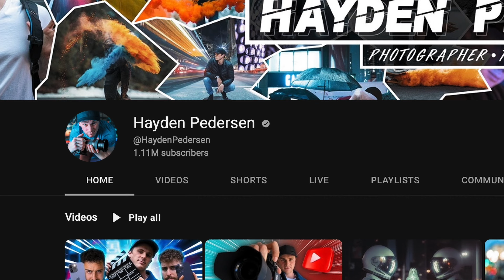3 Of The Most Fun Filming Days Of My Life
Come along on this B-ROLL and photo journey with me and  @HaydenPedersen  to these 3 insane locations that will blow your mind!
Even MORE Davinci Resolve Assets!

🎵 Best Music for youtube - Sign up for a free account to listen for yourself

Gear I use:
Sony A7siii
BEST stabilizer Ronin RS3
Gopro Hero 11
Sigma Art 24-70mm
Sony 35mm
Sony 16-35mm
Shure SM7b Microphone
ND Filter
SSD Hard Drive
Main Key Light
Small Aputure LED
Desk RGB lights
LED Strip
Some of the links in my video descriptions are affiliate links, which means, at no extra cost to you, I will make a small commission if you click them and make a purchase. It would be greatly appreciate if you did as it would support me to continue helping you!